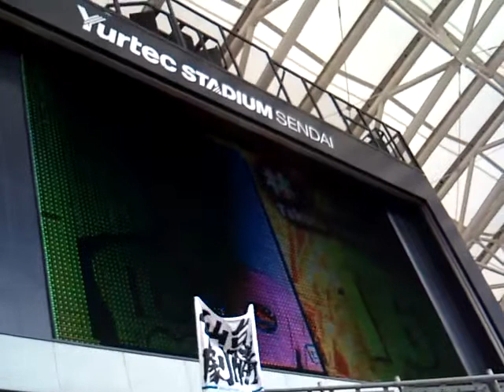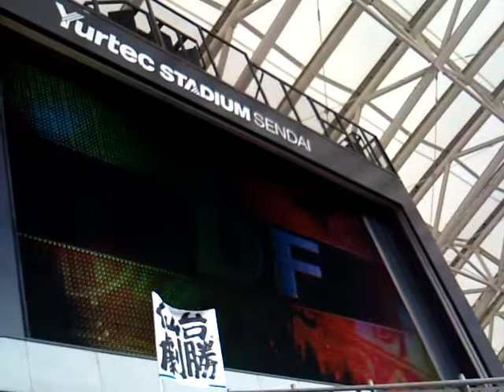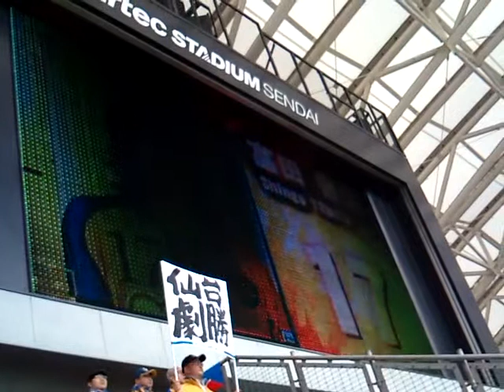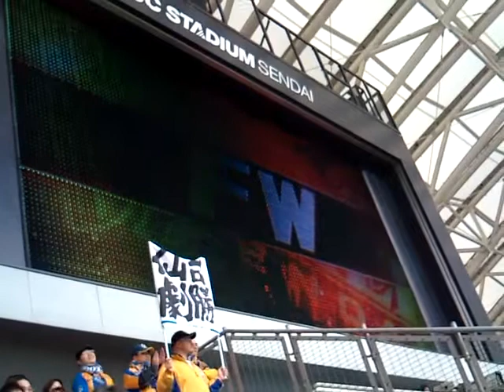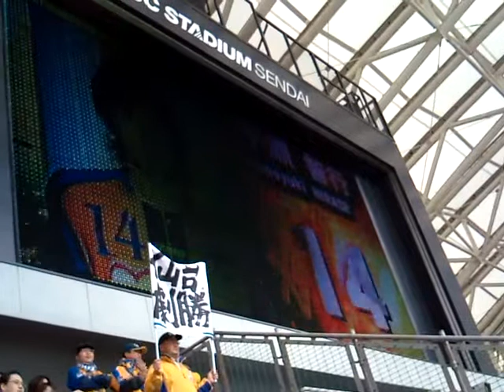Vegalta Sendai Starting Lineup 2009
Tomoo Osaka's introduce a starting member.
GK #16 Takuto Hayashi
DF #25 Naoki Sugai
DF #6 ELIZEU
DF #3 Kodai Watanabe
DF #27 Park Ju Sung
MF #17 Shingo Tomita
MF #7 Naoki Chiba
MF #11 Kunimitsu Sekiguchi
MF #10 Ryang Yong Gi
FW #18 Marcelo Soares
FW # 14 Tomoyuki HIrase
 (J'2 #51 vs Ehime FC, 2009/12/06 @ Yurtec Stadium Sendai)